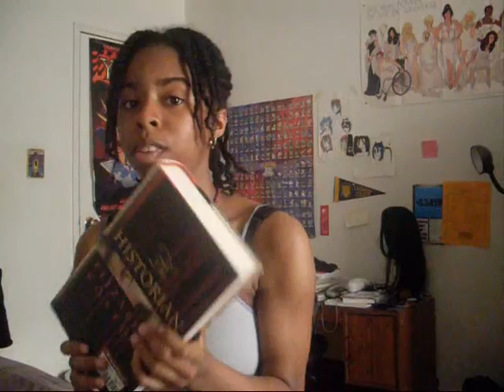MOW: Originality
Originality is NOT dead. Its in hibernation. We can be original if we are not afraid to think outside the box, while making sure that outside the box still makes sense.

Tips
-Research Topic
-Research Genre
-Brainstorm
-Use connect-dot-thinking to link together plots
-Think of different setting
-Switch up old scenarios
-Be OBSCENE! BE BE OBSCENE!